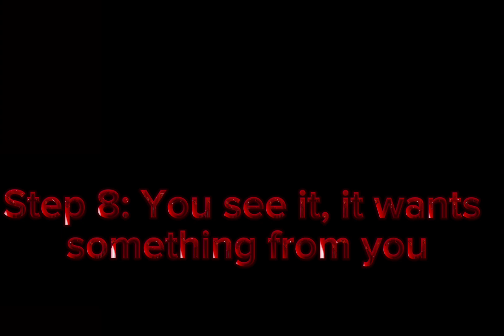Trollge: The Creature Under the Bed incident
It’s been a long time since I’ve uploaded a Trollge video, so here’s a new one. I’ll try to upload more when I get the time, but for now, enjoy